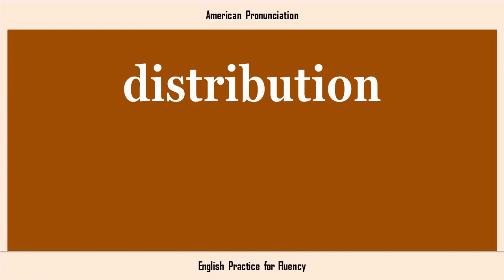distribution, How to Say or Pronounce DISTRIBUTION in American, British, Australian English